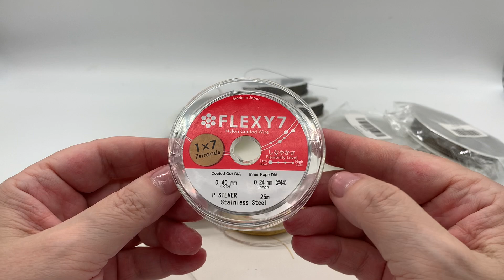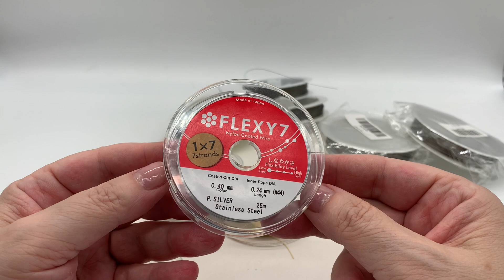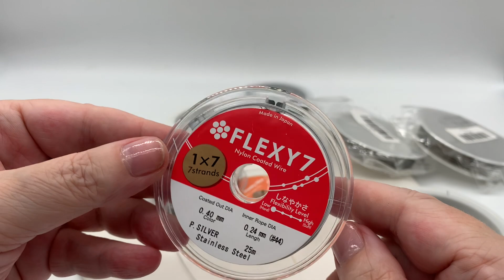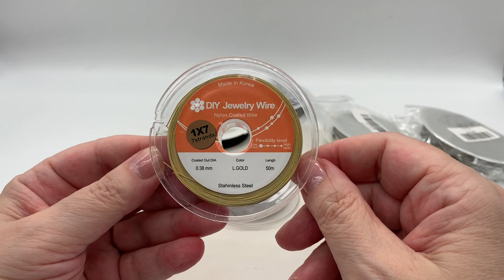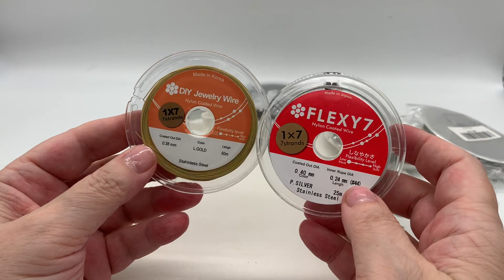#56 Ланка: чем отличается и какую выбрать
♨️ССЫЛКИ (РЕКЛАМА ООО «Алибаба.ком (РУ)», ИНН: 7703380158)
✅ювелирный тросик 7 нитей катушка с фиксацией разные размеры, хорошее соотношение цена/качество

✅ ювелирный тросик 49 нитей 0,38 мм, катушка с фиксацией

✅ювелирный тросик 49 нитей, 0,46 мм катушка с фиксацией